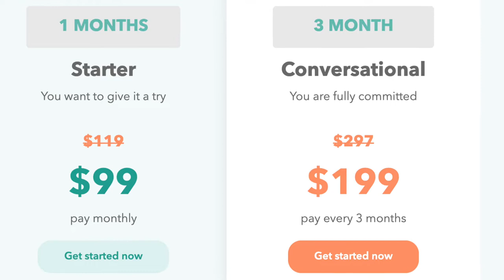Learn Spanish Online: My Honest SpanishVIP REACTION and REVIEW!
Learn how to speak spanish online and get one free month from SpanishVIP! Want to learn how to speak Spanish? SpanishVIP.com has you covered with real-life teachers teaching you how to speak Spanish in the real world one-on-one via video chat. You'll learn how to have real-world conversations in Spanish and none of that "the cat drinks milk" business. The teachers at SpanishVIP will teach you how to speak Spanish whether you want to be at a beginners level, intermediate level, or fluently speak Spanish, they have you covered. SpanishVIP is affordable, customized to your needs, has UNLIMITED Spanish classes for you to take every week, and gives you a lot of convenience with you having the option of when and how long you want your classes to be. Enjoy learning a new language from the comfort of your own home, on your own time, and at your own pace. And great news! Right now SpanishVIP is giving a month free! Sign up with SpanishVIP.com for your free month and learn a whole new language. I loved the experience and would definitely recommend SpanishVIP's service to anyone looking to learn Spanish.

3. 👍 Like this video and Share!

☆ ☆ ☆ ☆ SOCIALS ☆ ☆ ☆ ☆

☆ ☆ ☆ ☆ ABOUT ME ☆ ☆ ☆ ☆